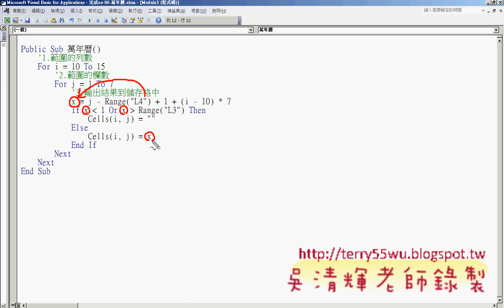10_增加按鈕與清除功能_(EXCEL VBA教學 吳老師提供)